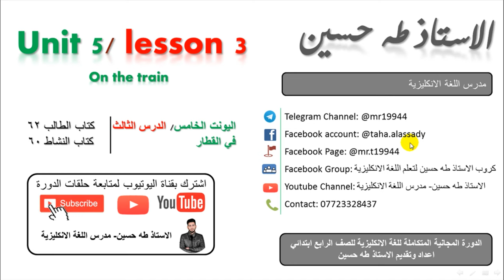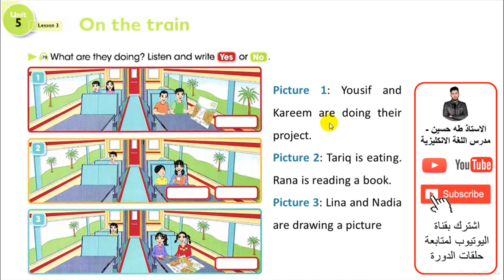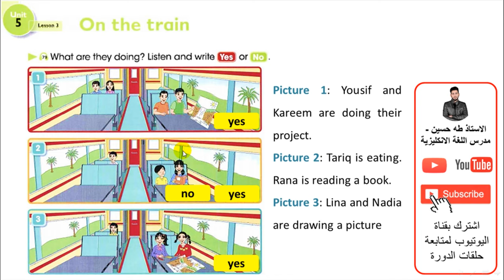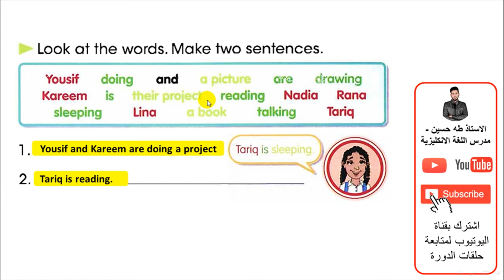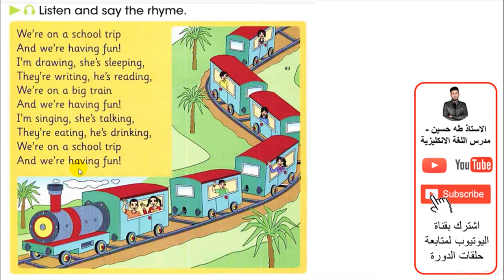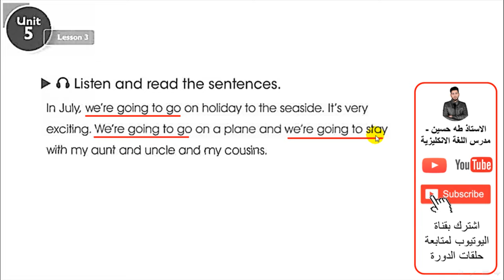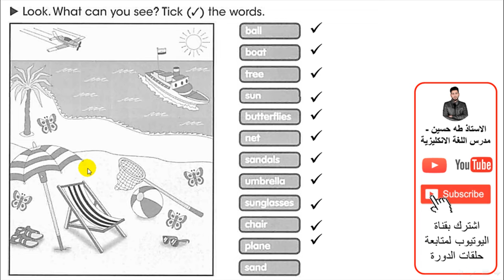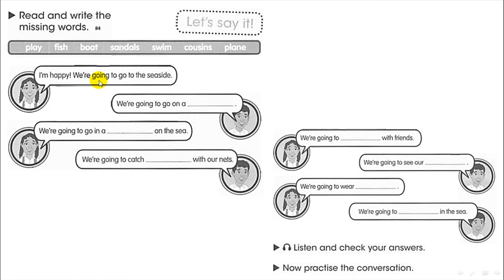الرابع ابتدائي/ اليونت الخامس الدرس الثالث/ في القطار/ الاستاذ طه حسين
شرح اليونت الخامس/ الدرس الثالث/في القطار/   للصف الرابع ابتدائي + حل كتاب النشاط+  نماذج امثلة وصيغ اسئلة  للموضوع/ الاستاذ طه حسين.